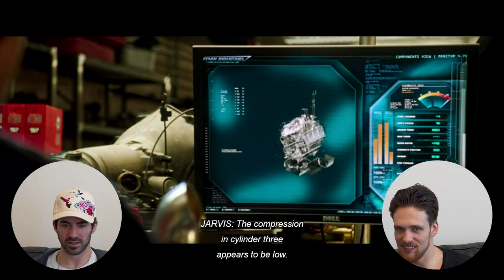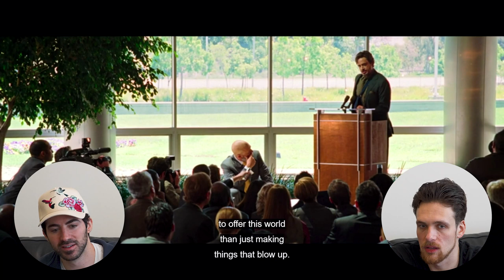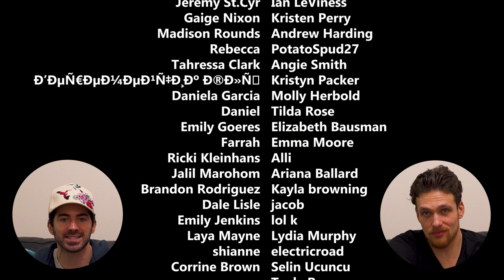MARVEL HATER Watches *IRON MAN* For The First Time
He went in to watch Iron Man with zero expectations. He came out LOVING it